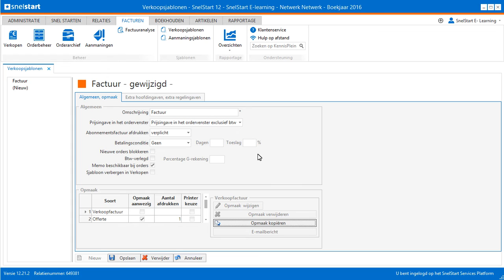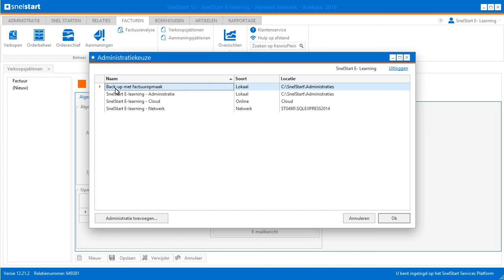Factuuropmaak overnemen uit een back-up of andere administratie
Is het u ook wel eens gebeurd, uw factuuropmaak onherstelbaar gewijzigd? Kopieer dan de opmaak uit een eerder gemaakte back-up om dit te herstellen.

Kijk voor meer informatie op kennisplein.snelstart.nl